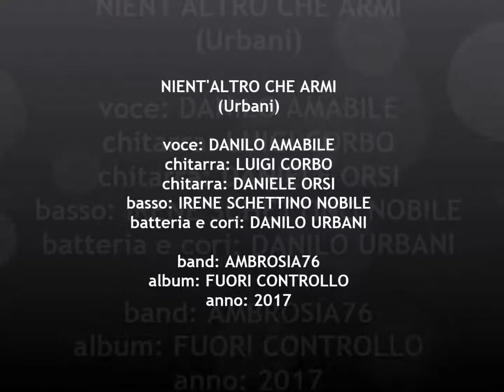Ambrosia76 - NIENT'ALTRO CHE ARMI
NIENT'ALTRO CHE ARMI
(Urbani)

voce: DANILO AMABILE
chitarra: LUIGI CORBO
chitarra: DANIELE ORSI
basso: IRENE SCHETTINO NOBILE
batteria e cori: DANILO URBANI

band: AMBROSIA76
album: FUORI CONTROLLO
anno: 2017